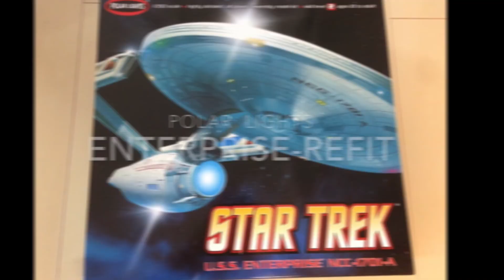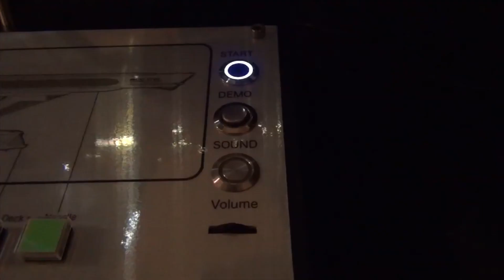😲GENIO DEL MODELISMO JAPONES LO HACE DE NUEVO!!! | USS ENTERPRICE MODEL | STAR TREK | FURTIVO TV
En esta ocasión analizaremos el trabajo de MODELISMO A ESCALA, de un gran genio del país del sol naciente, que lleva sus creaciones a nivel PROPS DE PELICULAS, en este video realizo una creación increíble del USS ENTERPRICE de la saga de STAR TREK que te dejara con la boca abierta.

Te hablo el Antagonista.
Aaadios.